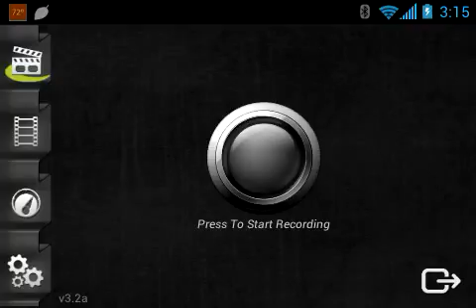Mcpe lets play #1 my place